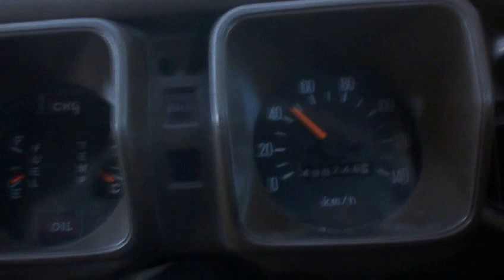Bergembira Naik Colt T120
video perjalanan ke mataair di desa Rombiya bersama anak-anak dan keponakan: bergembira secara murah-meriah